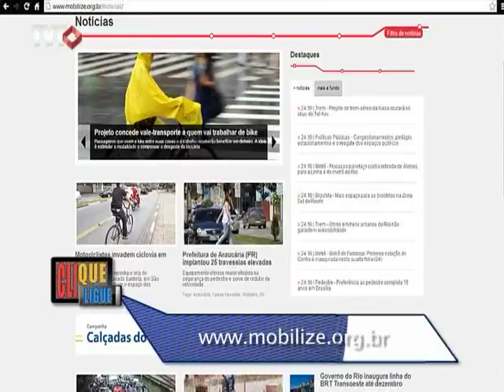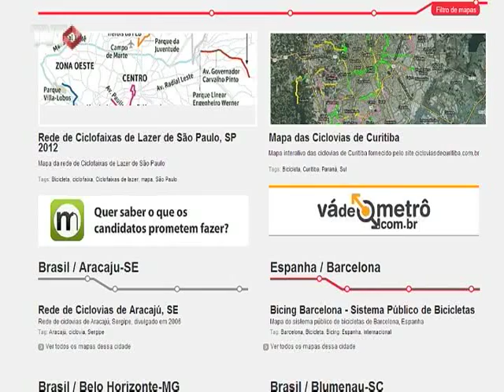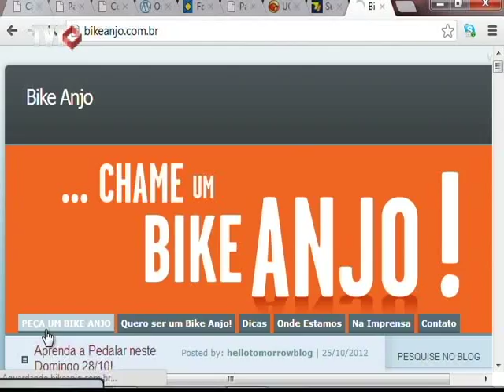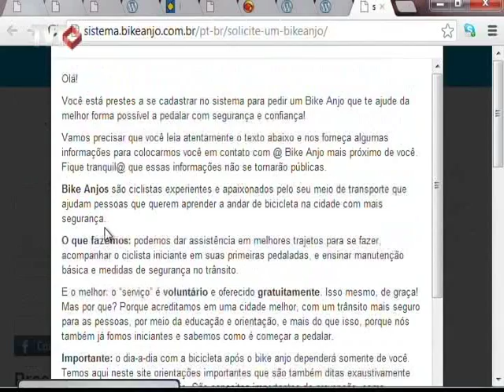Clique Ligue: Mobilidade Urbana - 2/3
O transporte é um principais problemas enfrentados nas grandes metrópoles mundiais.Na região da Grande Sao Paulo não é diferente, a mobilidade urbana esta seriamente comprometida, De acordo com estudo da Fundação Getúlio Vargas, a cidade de São Paulo perde em produção R$ 26,8 bilhões por ano, valor adicional de riqueza que poderia ser gerada, se o tempo perdido no trânsito fosse gasto no trabalho. No Clique Ligue vamos conhecer alternativas e possíveis soluções para este gigantesco transtorno urbano.

Clique Ligue exibido em 20/11/2012
Tema: Mobilidade Urbana - Tecnologias ajudam a desatar os nós do trânsito